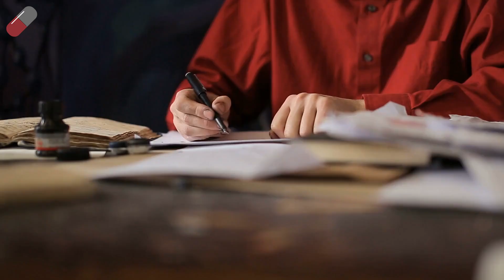8 Kids Who Were Raised by Wild Animals #2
8 Kids Who Were Raised by Wild Animals #2
From Tarzan to Mowgli to George of the Jungle, fiction is filled with tales of humans raised by animals.
But what if we told you that some real children have been cared for by animals instead of people?
Yes, it's true—some children have had a genuine Jungle Book-style experience, growing up with wild animals as their caregivers.